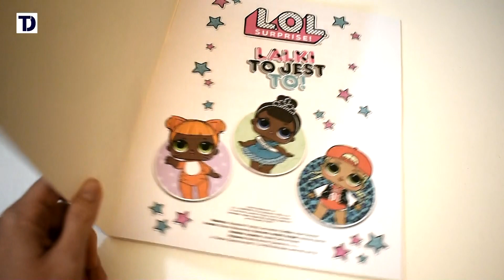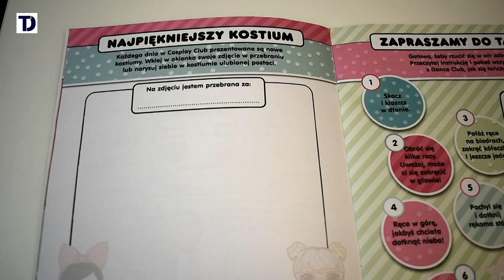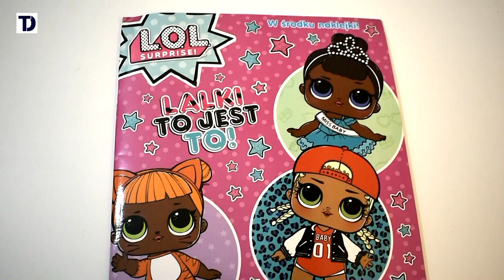L.O.L SURPRISE: LALECZKI TO JEST TO - Dzieciaki czytają